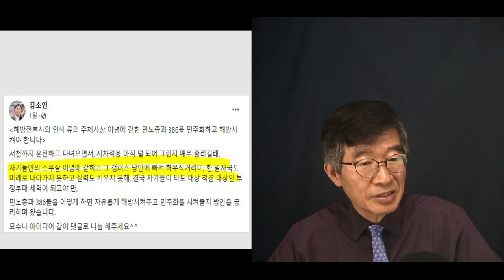김소연, 작심 비판 ? / 바미당 출신 너희들, 정신 좀 차려라 / 민주당엔 관대하고, 윤 대통령에겐 벌떼처럼 / 사과하란다! 그게 할 짓인가? [공병호TV]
Bitcoin : 3MTW849AkP2ftLeSK2teZHMmzLu7Z83s9U